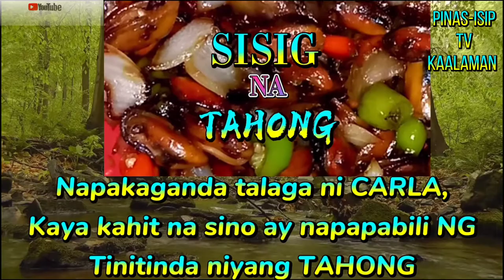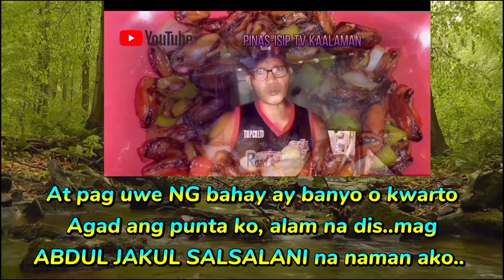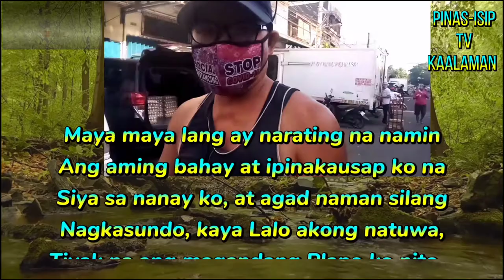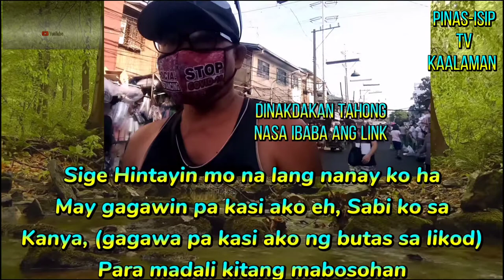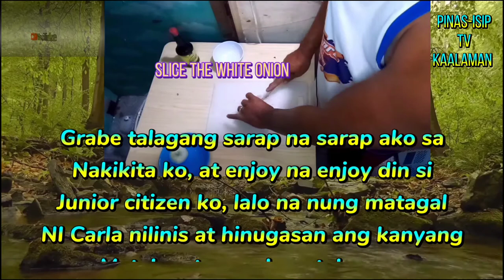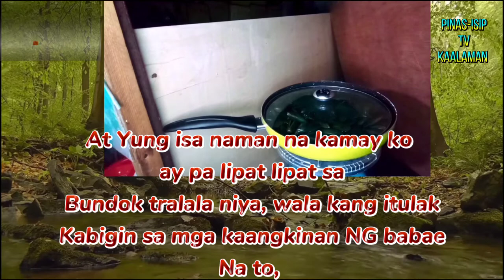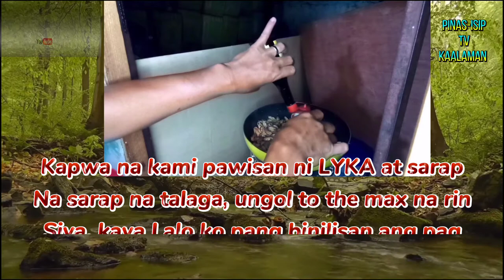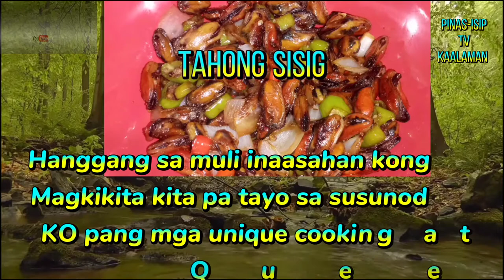HOW TO COOK MUSSEL SISIG, OR TAHONG SISIG, MY UNIQUE COOKING STYLE..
MASARAP PALANG SISIGIN ANG TAHONG LALO NAT KUNG MATABA, MALAKI AT MAPULA, NAPAKALASA.. HINIHILING KO PANOORIN MO ANG VIDEONG ITO NG BUO, PARA MALAMAN MO ANG BUONG DETALYE, WAG MO KALIMUTAN I SUBSCRIBE, ITAP ANG BELL, I LIKE AT ISHARE SA IBA...TNX AND GODBLESS..

INGRIDIENTS..
1 KILO OF TAHONG/MUSSELS
2 PCS ONION(WHITE)
4 PCS GREEN PEPPER (According to your prefer)
4 PCS RED PEPPER (According to your prefer)
BLACK PEPPER (According to the amount you want)
2 SPOON OF KNORR SEASONING
1 SMALL PACK OF OYSTER SAUCE
1 SMALL MAGIC SARAP
MSG/AJINOMOTO
1/2 ASIN/SALT
1 SMALL PACK STAR MARGARINE

Fb page Rodolfo Romano, or you can visit me on my fb page Unique cooking tips..

Tnx and enjoy your cooking, have a nice day..